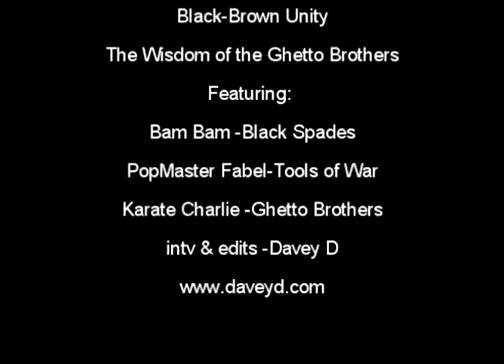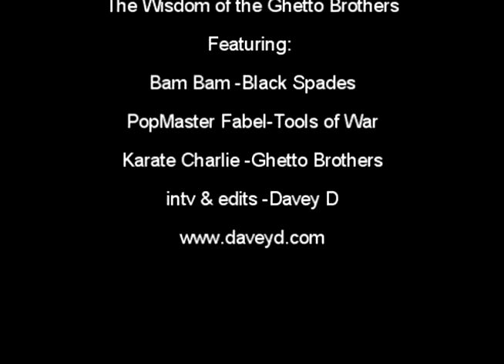A day in the bronx pt3-Black-Brown Unity-The Wisdom of the Ghetto Brothers (Black Spades Anniv)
At the 40th Anniversary of the Black Spades we see Bam Bam, orginal leader of the Black Spades re-uniting and talking with Karate Charlie of the Ghetto brothers. They talk about how the two gangs merged together to stop the Hells Angels from coming into the Bronx.

We chop it up with Popmaster Fabel about his new documentary The Apache Line from gangs to Hip Hop.. We also talk to him about the current move to try and pit Black against Brown.. Fabel gives a history of why that happens and talks about how the gangs came together.

We also speak with Karate Charlie who is featured in Fabel's documentary about the legacy of the Ghetto Brothers. he talks about how the Black Spades the Ghetto Brothers united and became a family. He also talked about how they protected the community against the police... Charlie also explains how he taught martial arts throughout the community  and had Ghetto brothers patrol the subway years before the Guardian Angels under Curtis Sliwa came into being..